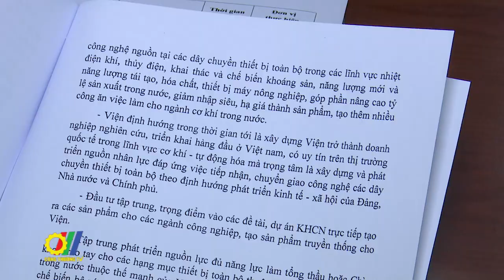Trao Quyết định bổ nhiệm lại có thời hạn chức vụ Viện trưởng Viện Nghiên cứu cơ khí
Tiền thân từ Viện Thiết kế chế tạo cơ khí ra đời từ năm 1962, chỉ với 30 cán bộ, đến nay, Viện Nghiên cứu Cơ khí đã có đội ngũ cán bộ khoa học và cộng tác viên khá hùng mạnh. Hoạt động của Viện đã có tác động trực tiếp đến chiến lược phát triển ngành Công Thương, luôn hướng tới và đáp ứng kịp thời các yêu cầu, nhiệm vụ của các chương trình kinh tế trọng điểm của đất nước…